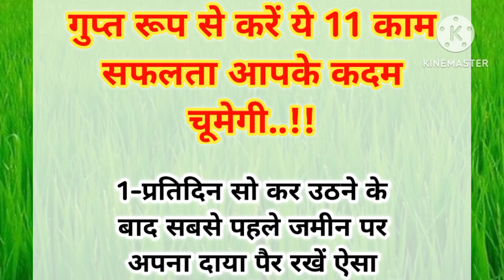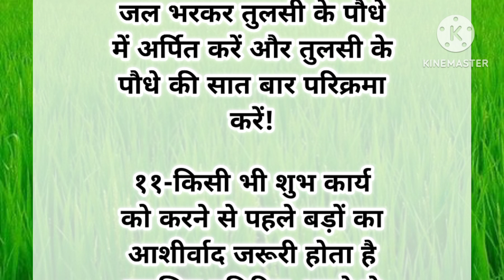गुप्त रूप से करें ये 11 काम सफलता आपके कदम चूमेगी!vastu Shastra||motivational quotes